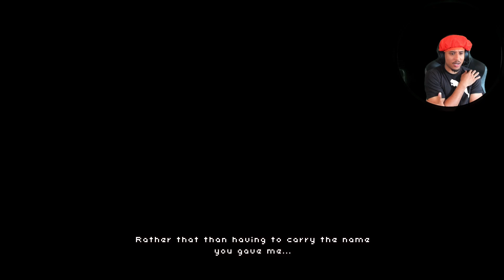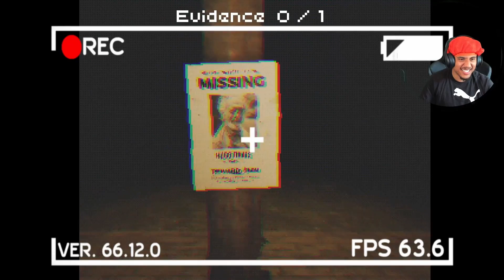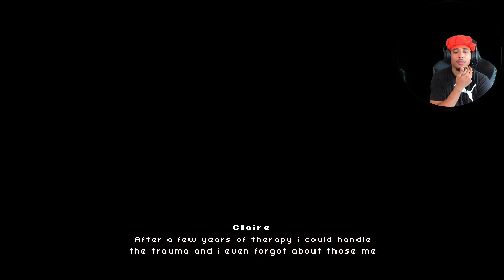Shopping Expert Faces the Killer In The Shopping List!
So we moving to towns at night. and SHOPPING?! Shopping Expert plays The Shopping List and shows the world how to do it with style baby! Lets see how this unfolds! No killer is gonna get in the way of my groceries my boi!